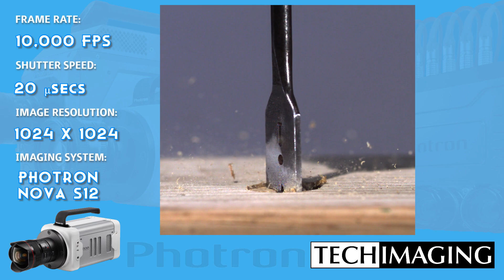1'' Spade Drill Bit at 10,000 frames per second using the Photron Nova S12 High Speed Camera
Spade Bits are used for boring hardwoods, softwoods, plywood, and drywall. Spade drill bits are much faster than auger bits, although augers have higher material removal rate. Auger bits are designed in such a way that they can remove material more efficiently than spade bits while drilling. Using our Photron Nova S12 high speed camera to capture the action of the bit using a bench press drill, we can see the cutting action at tip of the bit. When pressing the lever down on the drill press, the cutting edge rotates and is pressed into the wood along the shear plane line.

Record Rate: 10,000 frames per second
Shutter Speed:  20 usec